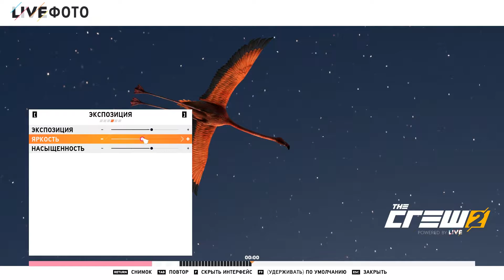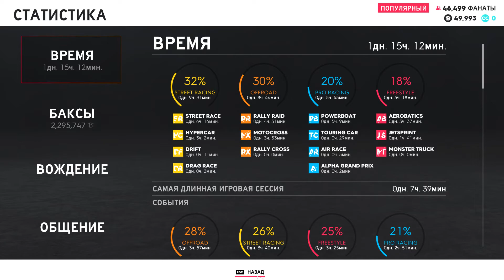The Crew 2 Beta test 🚗 ЛОДКИ ВЕГАС ФИНАЛ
The Crew 2 – это предстоящая гоночная игра, разработанная компанией Ivory Tower и изданная Ubisoft. Это продолжение The Crew 2014 года. Бета тестирование завершается. Гонки на лодках и финал тестирования игры The Crew 2.